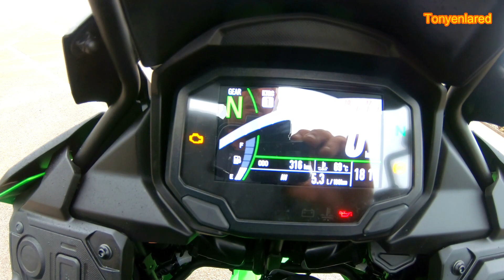Kawasaki Versys 650, Lo que nadie te cuenta.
Probamos a fondo y muy a fondo, esta futura superventas de Kawasaki , una moto para todo, a un precio contenido. Sera tu futura eleccion ? No te pierdas el video que seguro te solventara muchas dudas.

Motos SanMiguel
Concesionario Oficial Kawasaki en Cantabria
C/ Albericia 44. Santander

Medios de grabación :
Nikon D5300
Tamron 10-24mm
Audio Synco G1 A1
Tripode Profesional Zomei
Foco Led Vijim VL120file